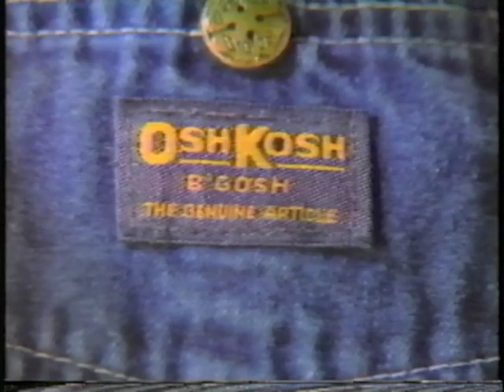Osh Kosh B'Gosh - Commercial - 1988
As aired during the Holidays of December 1988 on ABC, Channel 7 in the San Francisco Bay Area, California.